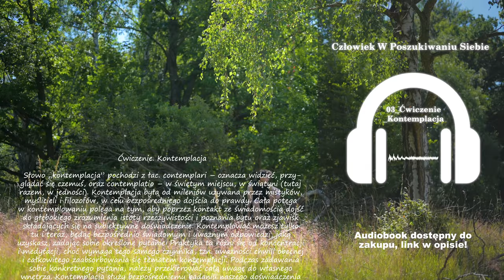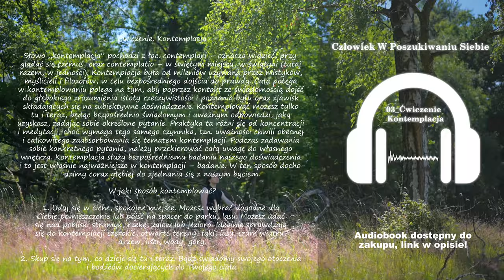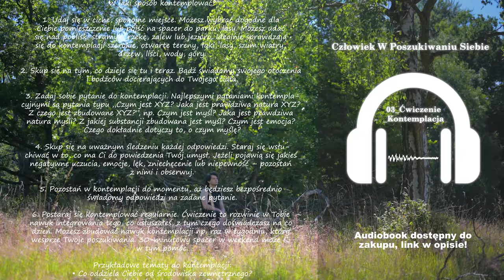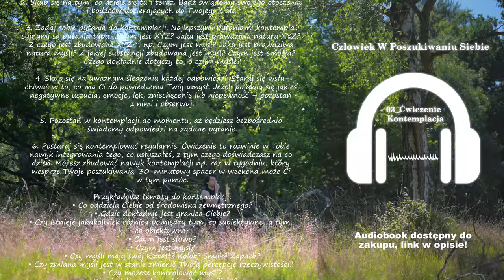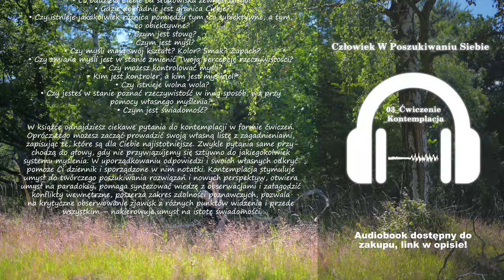03 Ćwiczenie Kontemplacja | Człowiek W Poszukiwaniu Siebie | Damian Sobański | Audiobook